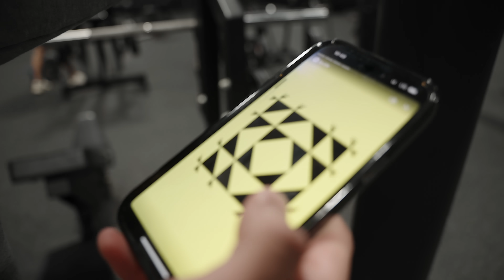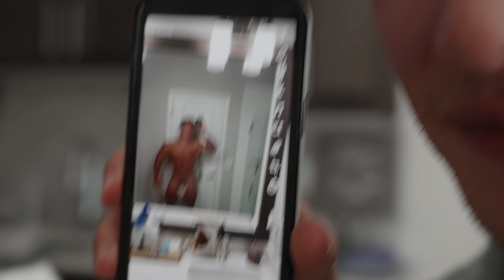FOODS YOU NEED TO GROW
The second episode of the Mass Monster Series.

Music➤

Anthony Mantello
BodyBuilding
Chris Bumstead
Greg Doucette
Nicks Strength & Power
Road To Pro
SHOW DAY
Show Day
Series Finale
Full Day Of Eating
CBUM
Shredded
Day In The Life
Summer Shredding
David laid
James English
Vaughn Walker
YoungLA
How to Bulk
Bulking